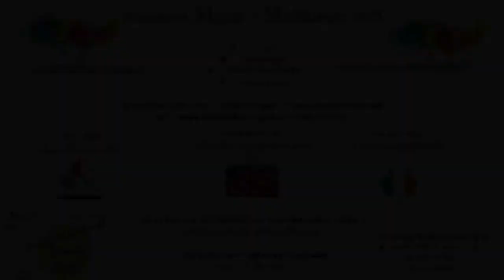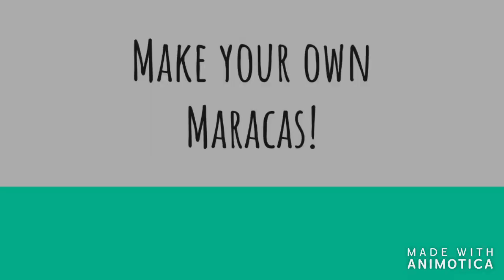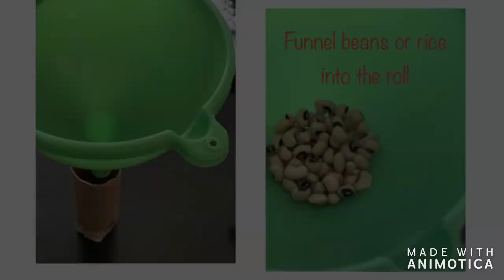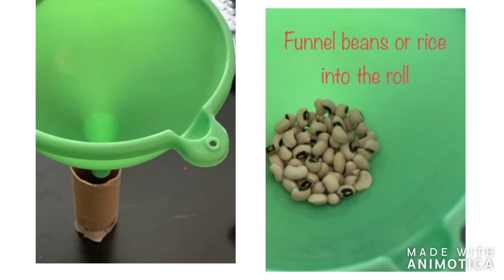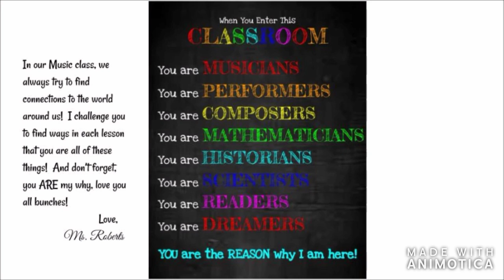Music Monday Maracas 4 4 20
Join Ms. Roberts for Music Monday @ Mcallister as we enjoy some Star Wars Day music AND create maracas to use on Cinco de Mayo!